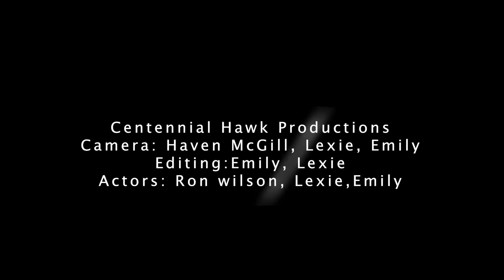Jump | 1 Minute Short Film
A 1 Minute Short Film by Emily and Lexie